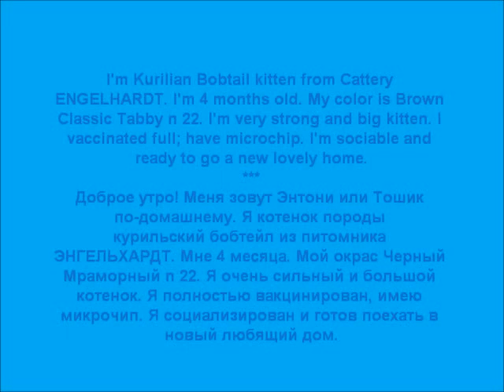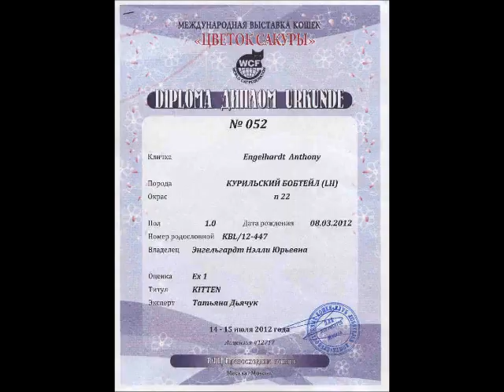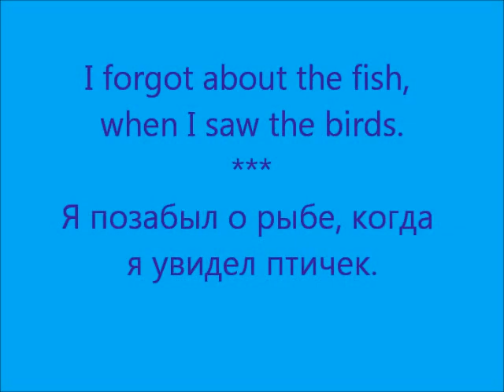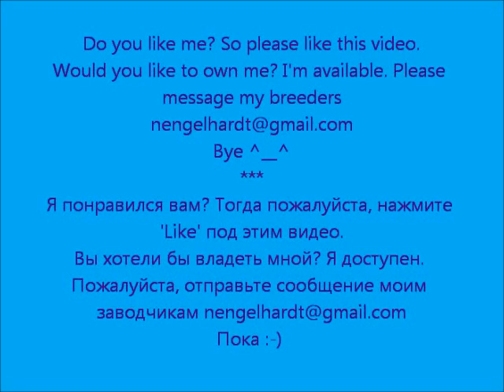Kurilian Bobtail Cattery Engelhardt - Good Morning with Kurilian Bobtail Anthony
Good Morning with Kurilian Bobtail Anthony from Cattery ENGELHARD
Доброе утро с курильским бобтейлом Энтони (Тошкой) из питомника курильских бобтейлов ЭНГЕЛЬХАРДТ